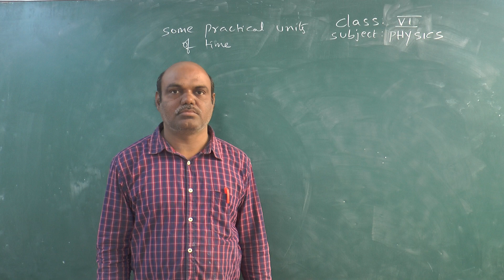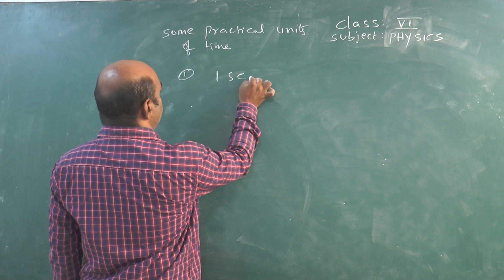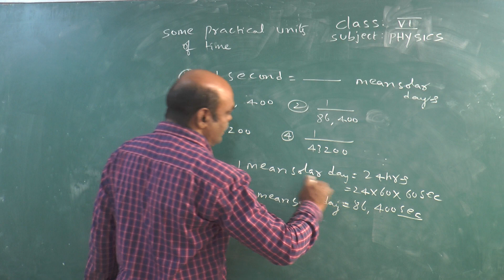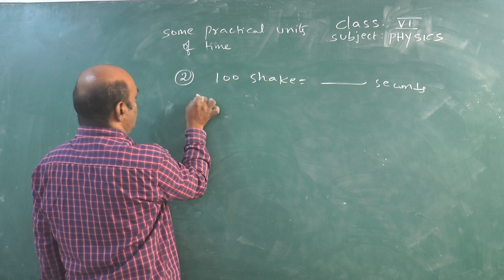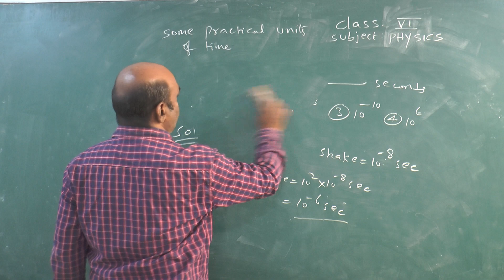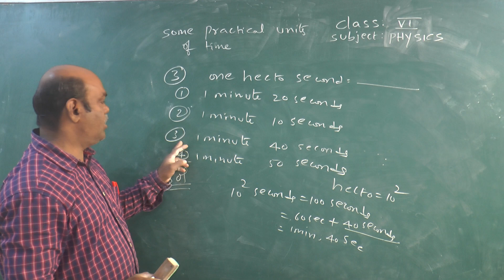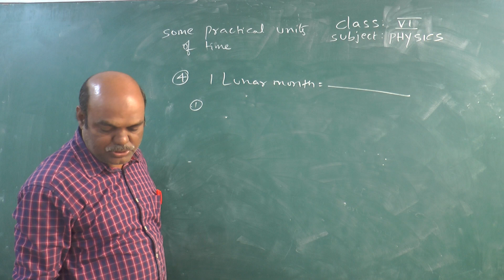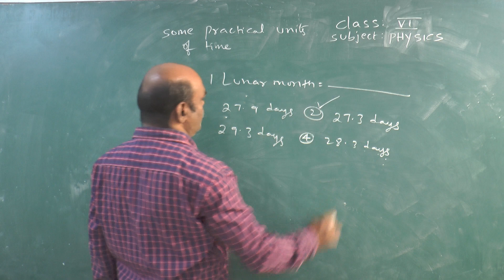NARAYANA SCHOOLS OLYMPIAD VI PHYSICS SOME PRACTICAL UNITS OF TIME